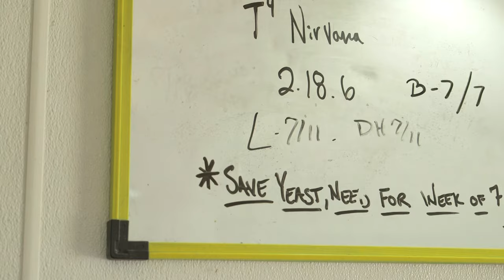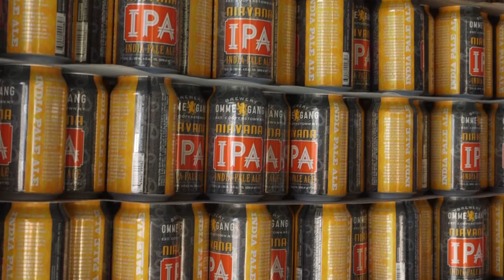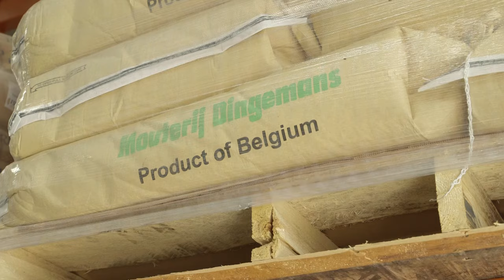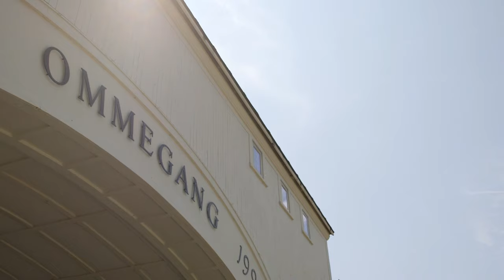Brewery Ommegang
A trip to Cooperstown, New York, with its classic Main Street and iconic Hall of Fame is like a trip back in time. And the trip to get there is timeless – rolling hills and sparkling waters far from the interstate.

Whether it’s across the country or in your own backyard, this quiet corner of New York State will transport you.

@BreweryOmmegang was established in 1997 on a former hop farm – the first farm brewery founded in the U.S. in more than a century at that time. Nearby aquifers supply the brewery with one of Central New York’s best water sources. Carefully selected hops and grain create world-class beers.

Born from a passion for the rich and varied traditions of Belgian brewing, Ommegang has more recently branched out into other American styles, including Neon Rainbows, a hazy New England-style IPA.

The hop history of Central New York has also been an inspiration. The brewery has worked with Cornell University, funding research of hop varieties and outreach to local farmers and aspiring growers. Hopstate NY was their first brew to feature New York hops exclusively.

Ommegang is extremely proud of its central New York home. You’re invited to visit the Tap House in Cooperstown to enjoy its idyllic beauty with an award-winning beer.

Brewmaster Phil Leinhart has been the steward of these resources for the past 12 years. Well-traveled and well-established in the brewing industry, he was introduced to the area while visiting his brother.

He got his start with English ales at Manhattan Brewing Co., one of the first brewpubs in the country, back in 1984 before moving on to Anheuser Bush. Brewery Ommegang wasn’t his first taste of Belgian-style ales by any means, but they ended up being extremely influential.

“I found the beers to be very interesting, quite different from anything I’d really had and I started exploring those styles from Belgium,” he says.

Leinhart studied chemistry in college, which gave him a sound, scientific base for brewing that is particularly advantageous for Brewery Ommegang processes.

Belgian-style ales are driven by microbiology, drawing flavor from distinct yeast strains and higher-temperature top fermentation.

“Brewing science is kind of like music,” Leinhart says. “You learn the fundamentals and then there are all kinds of different styles that play off those.

“Science at some point becomes art,” he says. “They blend into each other.”

Brewery Ommegang has built a creative culture with an innovation team that includes everyone from brewers to marketers. They routinely release new beers, recently branching out into IPAs that include Nirvana and Neon Rainbows.

Brewery Ommegang beers are distributed coast to coast and a favorite among craft brew fans, especially the popular and much-sought-after “Game of Thrones” that has place them more prominently on the map in recent years.

That came about when HBO approached the brewery about putting together beers inspired by characters. The innovation team went to work creating recipes that captured the personalities. It was a huge hit.

A fun project for Leinhart and the other brewers here, the GOT beers don’t define Ommegang though.

“It’s a sense of creativity and striving toward excellence,” Leinhart says of the Ommegang brand. “It’s continuous improvements, continuously tweaking the process to make the beer better and better and better.

“It’s looking at your process really closely and making it as good as you can,” he says.

The hop history of Central New York has also been an inspiration. The brewery works with Cornell University, funding research of hop varieties and outreach to local farmers and aspiring growers. Hopstate NY was their first brew to feature New York hops exclusively and Ommegang plans on expanding the local theme.

It makes them an important piece of the continuing resurgence of not only hops, but craft beer making in Brew Central.

“Central New York is just a beautiful area and that coupled with what’s going on in the craft beverage industry … it’s just a great place to come,” Leinhart says.